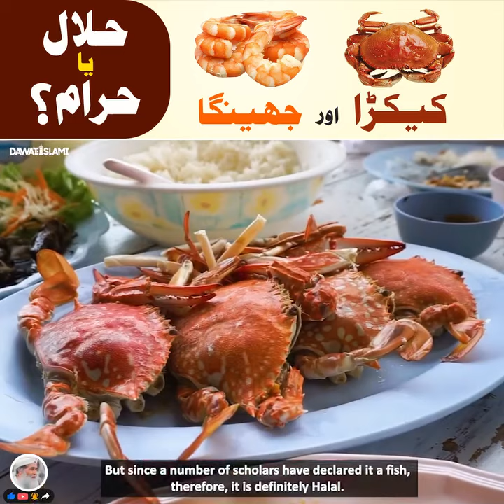dawateislamizindabad کیکڑا اور جھینگاحلال یا حرام؟Prawn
کیکڑا اور جھینگا
حلال یا حرام؟